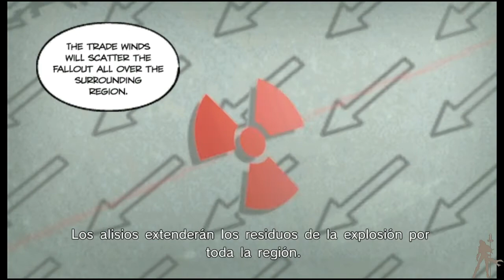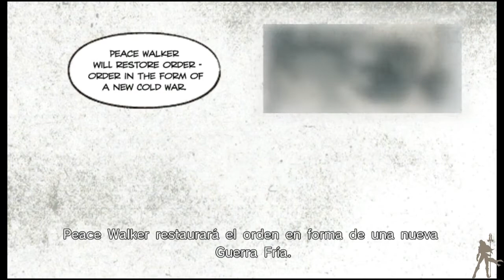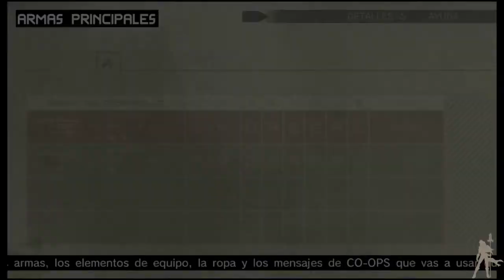Metal Gear Solid Peace Walker HD - Parte 23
Y lo que hicimos anteriormente... lo tenemos que repetir.